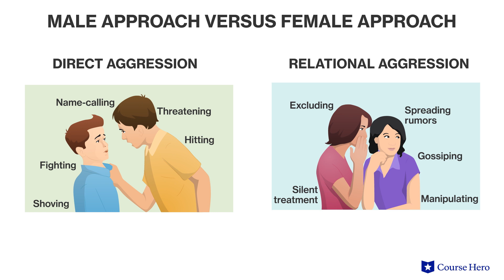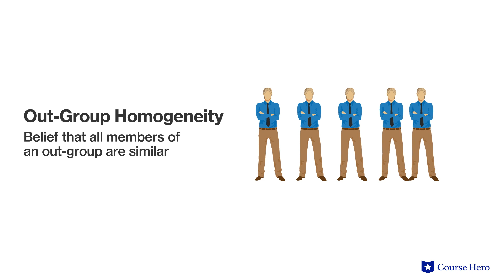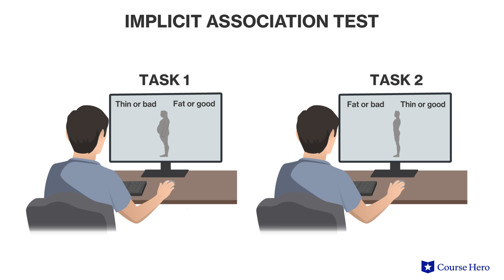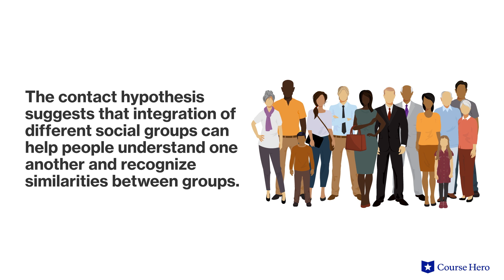Antisocial Behavior | Psychology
Summarize videos instantly with our Course Assistant plugin, and enjoy AI-generated quizzes Learn all about antisocial behavior in just a few minutes! Brooke Miller, Ph.D., instructor of psychology at the University of Texas at Austin, details how aggression, prejudice, and discrimination play a part in human behaviors.